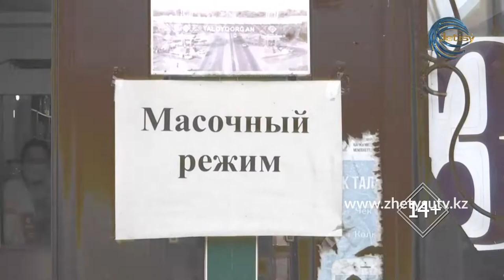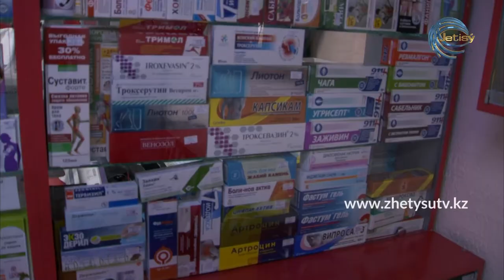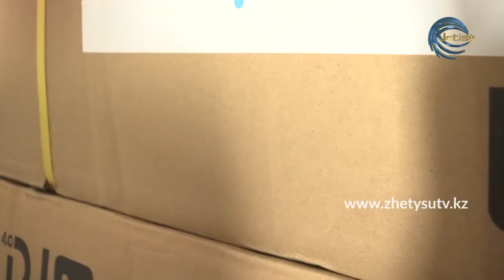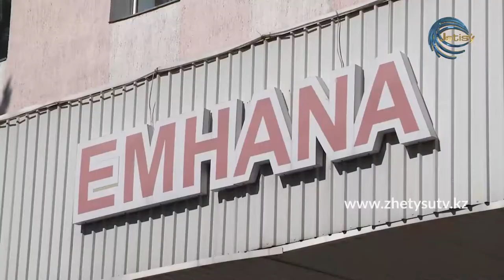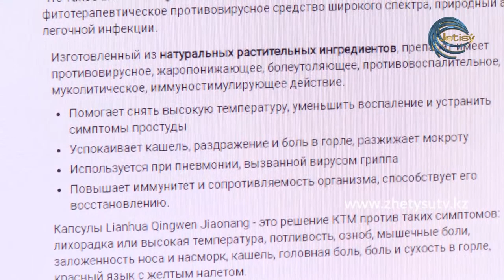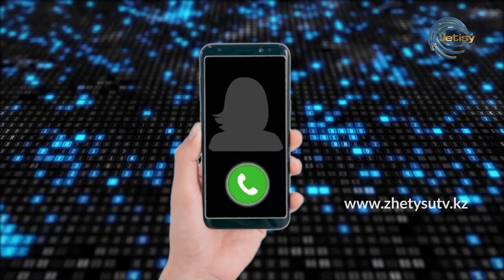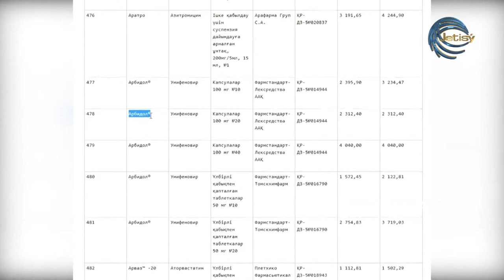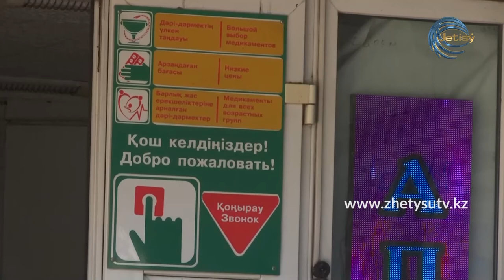АРНАЙЫ РЕПОРТАЖ -ДӘРІ ДАУЫ